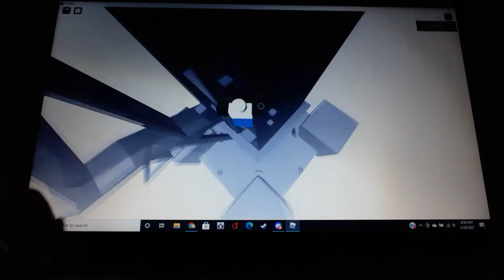Soothed - Completion (Tier 6)*read desc*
I lied a little in my video about the bad news. My dad ended up letting me use his laptop and jtoh makes it very laggy. I will still post content other than jtoh and games that aren't as laggy. I recorded it with my phone because XSplit also makes it laggy so sorry that the screen looks like this.